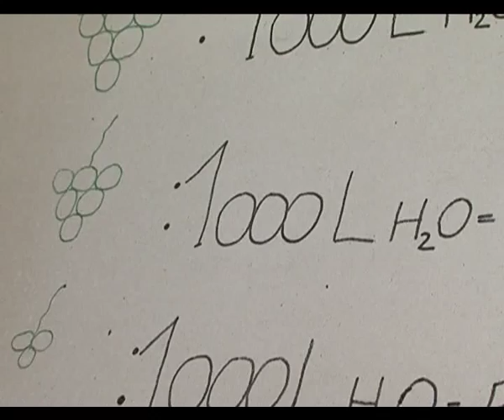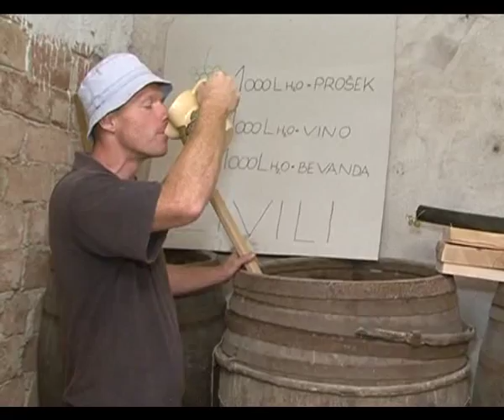BEZ TEBE - Muška klapa "Kastav"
BEZ TEBE – glazba / music Tomislav Mrduljaš, stihovi / lyrics Vedran Lekić, aranžman / arrangement Saša Matovina

instrumentalna pratnja / instrumental accompaniment: Zvjezdan Ružić, klavir /piano, Damjan Grbac, kontrabas / contrabass, Tonči Grabušić, bubnjevi / drums

Snimka s koncerta održanog 22. rujna 2012. godine u HNK Ivana pl. Zajca u Rijeci povodom 20. obljetnice uspješnog i neprekidnog rada muške klape Kastav.

Record from the concert held on 22nd September 2012 at the Croatian National Theatre Ivana pl. Zajc in Rijeka in the occasion of the 20th anniversary of successful and continuous activity of the Male Vocal Ensemble Klapa Kastav.